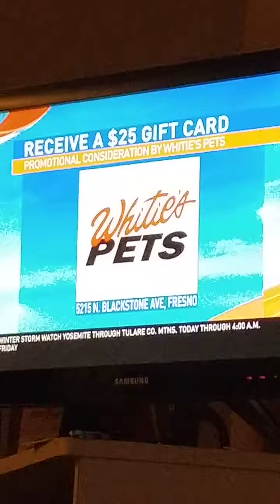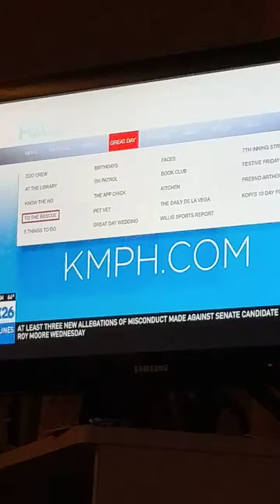Cute puppies for adoption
They are for adoption in Madera California. 11/16/2017